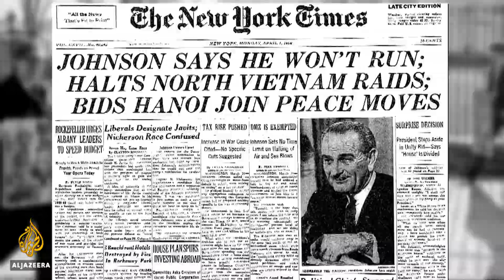🇺🇸NASA marks Apollo 8's first flight to the moon 50 years later | Al Jazeera English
Fifty years ago, during Christmas week, three US astronauts flew around the moon.
The mission is considered to be NASA's boldest and perhaps most dangerous ever.
That first voyage set the stage for the Apollo 11 moon landing seven months later.

Al Jazeera's Rosiland Jordan reports from Washington, DC.